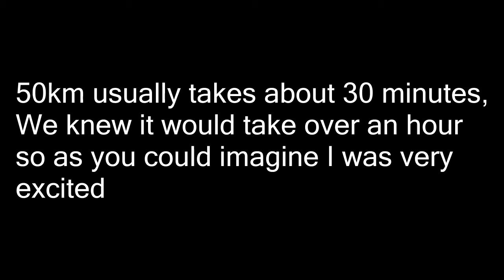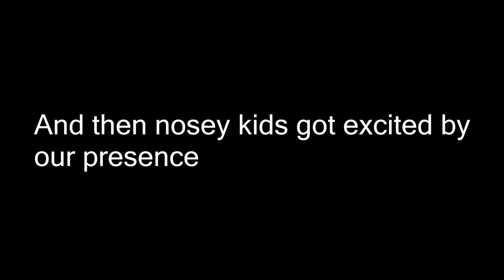Towing a motorcycle with another motorcycle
So me and my friend taught it was a good idea to tow a bike with my bike, it was eventful to say the least, enjoy .

Gear:
Helmet: Icon Airmada (With red Mohawk)
Jacket: Gearx All season textile jacket
Boots: RST trackstar evo 2014 edition.
Camera: SJ4000
Bike: 2000 Honda CB250 Hornet
Mods: Sticker bomb panels, Upgraded Sprocket kit, Pirelli diablo rosso II tires, HDR Gold Race Chain